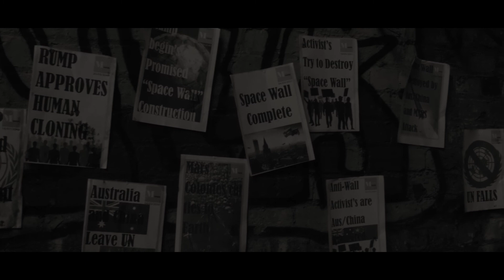Joy | Short Film | Post Apocalyptic Drama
This is a Short Film I created following a character called Bleak on his quest to find his KIdnapped sister in this dystopian future.

Thanks to Ashton Sixth Form College